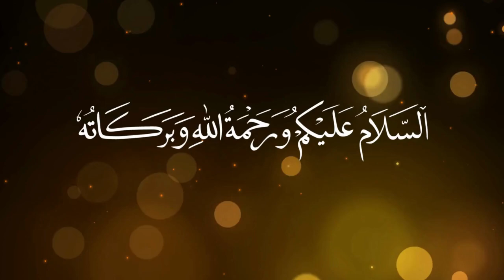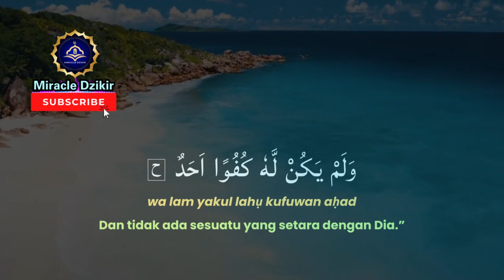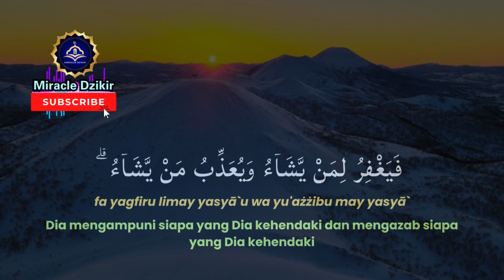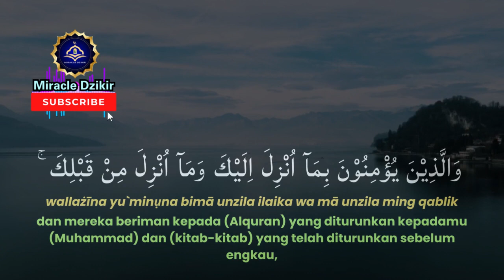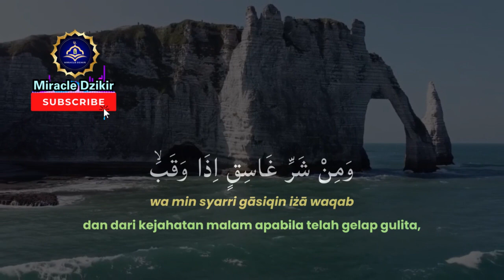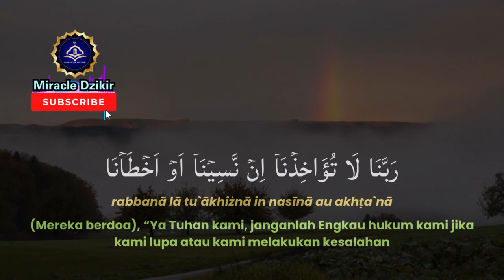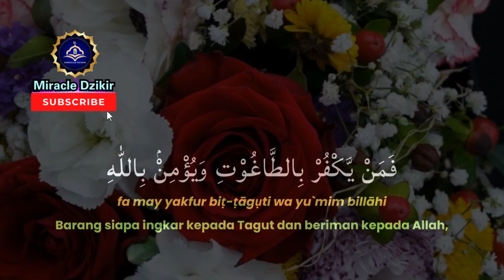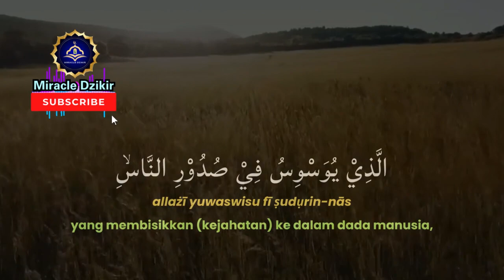LANTUNAN AYAT AYAT QURAN MELINDUNGI DIRI DARI BAHAYA DAN ANCAMAN GHAIB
Bismillaahirohmaanirrahiim
Ya Allah Sesungguhnya Engkau Maha Kaya, mohon berkenan untuk memberikan mereka yang menonton video ini kemampuan untuk selalu berdzikrullah dan kemudahan menjemput rizki-Mu serta keberkahan setiap mendengar dan membaca surat al fatihah sebagai wasilah solusi ekonomi keluarga, apabila mereka yang sedang sakit mohon berikan kesembuhan dan kesehatan, jika mereka yang sedang terlilit berhutang semoga segera dilunaskan, Ya Allah berikanlah kami petunjuk segala kebaikan dan ampunilah dosa-dosa kami semua aamiin